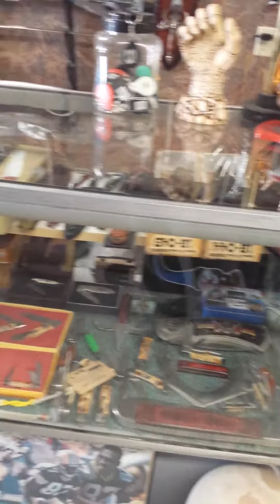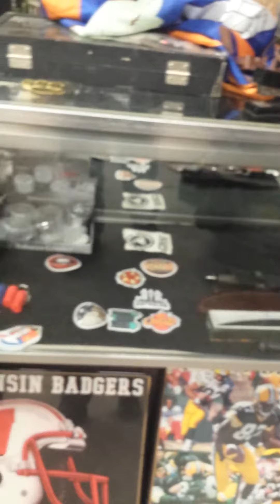Friday Friday Friday update is here. We're selling off lots of items here at the store!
Friday Friday Friday update is here. We're selling off lots of items here at the store! But there's still much more that has to go! We have cages aquariums supplies 6 years displays counters and more that must go! We have breeder racks and all kinds of breeding equipment that must go! There are knives, swords, jewelry, polyresin figures, glass and so much more that must go out the door! So please share this post you can win random prizes from swords and dreams. It's time to unload the store or everything in it. It would be a shame to close such a wonderful place that's done so well for me for so many years. And you may have seen us on Fox 6 or possibly CBS 58 or even a local radio station from time to time we've done interviews with everyone. And they seem to be still coming! So hopefully we find a store owner soon so I don't have to keep chopping the place up. Anyway thanks for looking at another one of my videos again to win random prizes especially on Facebook make sure you share our posts. Random posts and random shares can win random prizes. Thanks again for all your support over the years it's great folks like yourself that has helped us keep going may God bless you and yours!